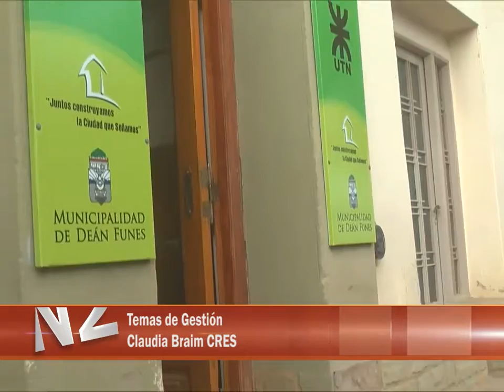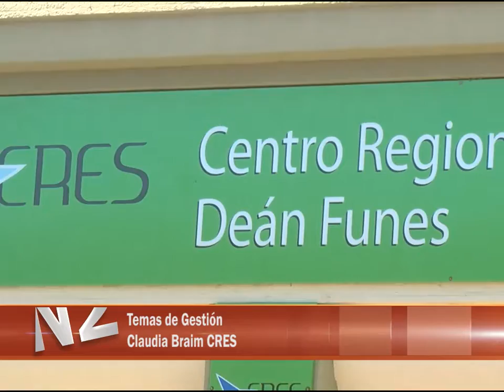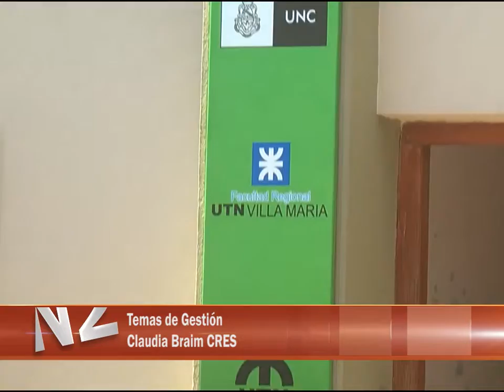Temas de Gestión Claudia Braim CRES